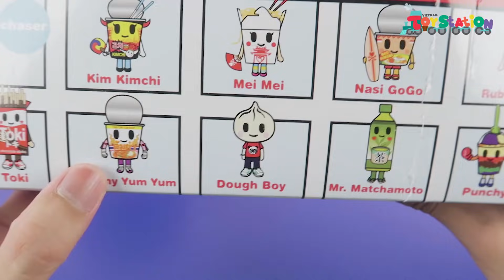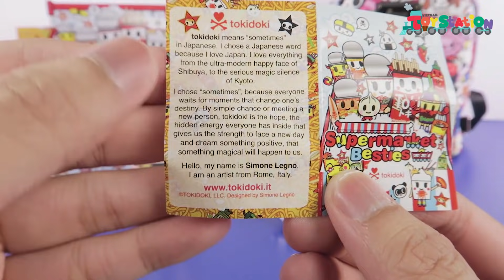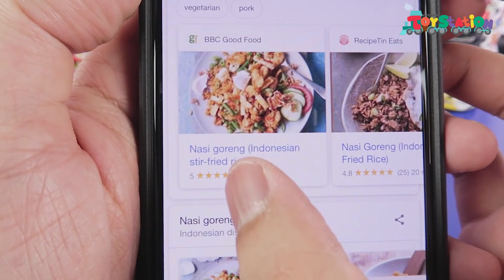Tìm thấy Bé Bánh Bao Tokidoki Supermarket Besties ToyStation 373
Supermarket Besties là một series về những nhân vật đồ ăn nhanh trong siêu thị của Tokidoki. Trong tập này mời các bạn cùng AKT chúng ta sẽ mở 12 packs mì ly bên trong hoàn toàn bất ngờ và bonus review luôn balo xịn xò của Tokidoki kết hợp với thương hiệu thời trang Ashlyn Anne.
Các bạn nghĩ sao về series này của Tokidoki? hãy comment và để lại 1 like nếu thấy thích video bên dưới nhé.